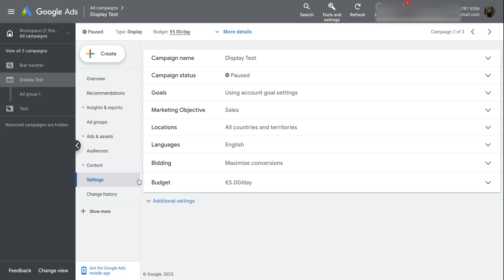How To Exlude Tablet Traffic in Google Ads (Display)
Minimize Tablet Traffic - Google Ads tablet traffic can often underperform (with few exceptions). Fortunately, you can significantly reduce this traffic through the Ads interface. Go to settings of the Display campaign, click on additional settings and go to devices. Here you can exlude or include devices in your campaign. Watch this tutorial to learn how you can optimize your Google Ads campaigns for better performance and ROI.